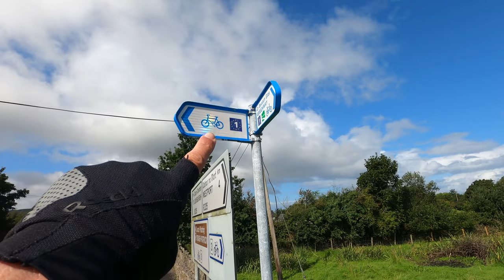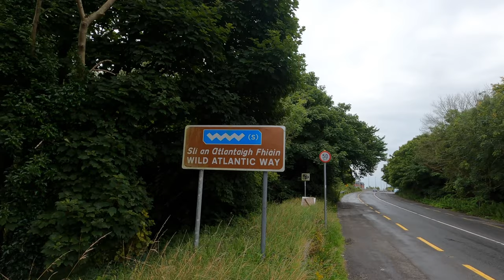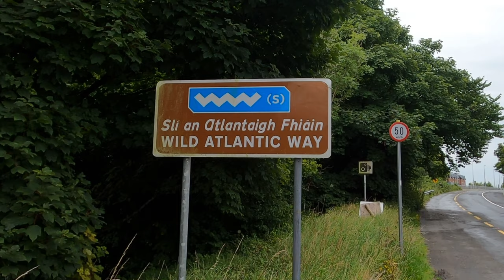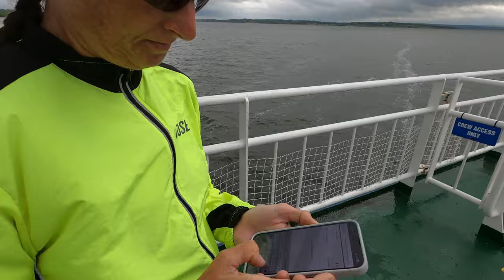Bikepacking Europa Ep.4 - Irlands wilder Westen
Über 2 Wochen sind wir während unserer großen Europa-Tour durch Irland gefahren. Dieses wunderschöne Land hatte einige Herausforderungen aber auch viele schöne Momente für uns bereit. In dieser Episode könnt ihr uns auf unserem Weg durch Irlands wilden Westen folgen.
Viel Spaß beim Anschauen, Tom & Stevie

00:00 Intro
01:02 Ankunft in Irland
02:20  Start in Dublin in Richtung Westen
11:26 Westport & Connemara
17:17 Galway
20:31 The Burren Nationalpark
24:32 Cliffs of Moher
26:38 Killrush & Tralee